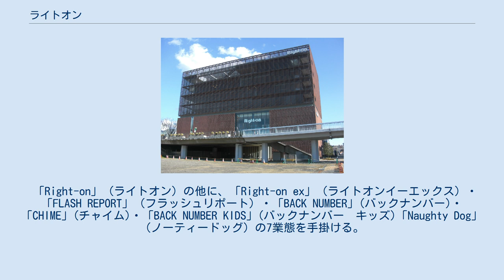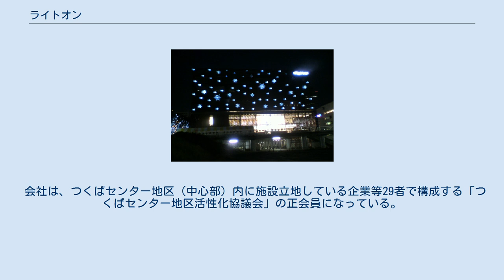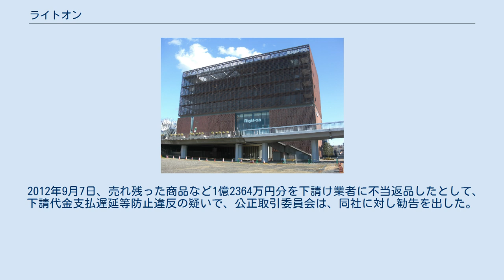ライトオン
株式会社ライトオン（英: Right-on Co., Ltd.）は、ジーンズを中心に販売する衣料品チェーン店を運営する日本の会社である。
 「Right-on」（ライトオン）の他に、「Right-on ex」（ライトオンイーエックス）・「FLASH REPORT」（フラッシュリポート）・「BACK NUMBER」(バックナンバー)・「CHIME」(チャイム)・「BACK NUMBER KIDS」(バックナンバー　キッズ)「Naughty Dog」（ノーティードッグ）の7業態を手掛ける。
 旧本社ビル 旧本社ビルのクリスマスイルミネーション（2010年11月） 「つくば駅前広場公共交通広場」（つくばセンターバス停留所）とバスターミナルビル用地を挟んで向かい側に立地しており、同駅の全ての出口から見える一等地にある。
つくばセンタービル（設計・磯崎新）・つくばクレオスクエア・常陽つくばビル・つくば三井ビル・関友つくば第一ビルと並んで筑波研究学園都市中心部のビル群を構成する一つとなっている。
 地上7階建て。
低層階は段違いに積み上げられた煉瓦、上層階は格子が設置され、独特の外観となっている。
低層階（1 - 3階）はつくば本店で、床面積約500坪。
上層階（4 - 7階）は本部事務所として使用している。
つくば駅開業約1年後の2006年8月21日から本部業務が、同年9月から店舗営業が開始された。
 その後、営業系機能の都心移転を経て、2018年に本社土地・建物を譲渡。
2019年6月には本店所在地・本部事務所もつくば市小野崎260-1に移転した。
 毎年クリスマスイルミネーション「つくば光の森」を分担実施しており、バスターミナル側の壁面に設置される。
 会社は、つくばセンター地区（中心部）内に施設立地している企業等29者で構成する「つくばセンター地区活性化協議会」の正会員になっている。
 2012年9月7日、売れ残った商品など1億2364万円分を下請け業者に不当返品したとして、下請代金支払遅延等防止違反の疑いで、公正取引委員会は、同社に対し勧告を出した。
 POSシステムは、富士通製を使用。